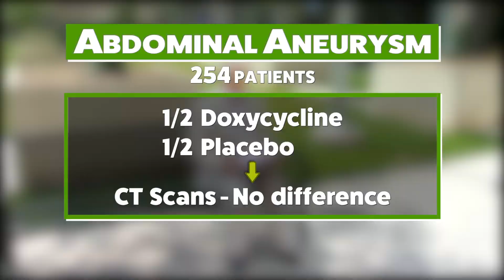TREATING ABDOMINAL AORTIC ANEURYSMS: SKIP THE ANTIBIOTICS?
Abdominal aortic aneurysms are a swelling or ballooning in the major blood vessel that carries blood from the heart to the lower half of the body and is fatal most of the time. Dr. Terrin discusses whether or not doxycycline is a useful answer